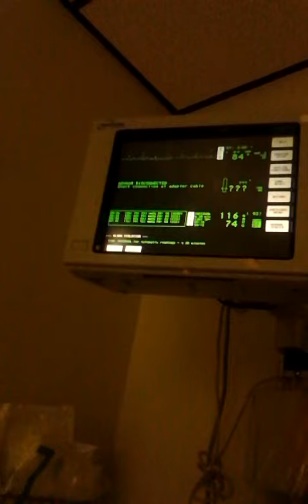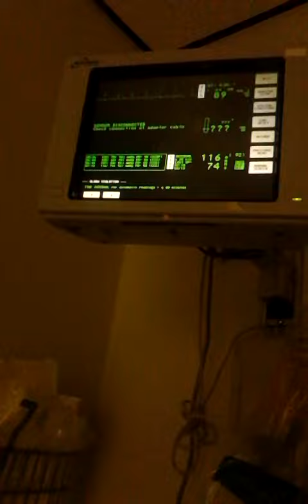Tammys heart hurts